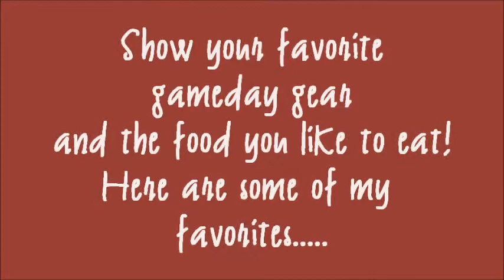Video Response: Fighton52's Grub and Gear!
Oh yeah. I love me some game day "gear" and "grub"
All Homo. obviously!

Good Luck!